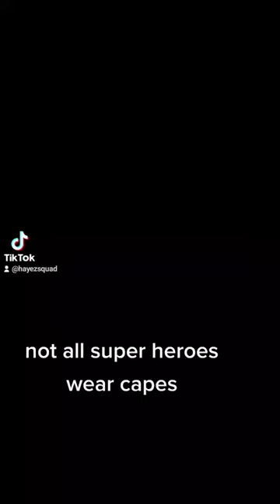London's Burning | London Fire Brigade tackling a warehouse fire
This is the London Fire Brigade running into action in a burning warehouse, which is housing gas bottles. There was potential the building could explode yet these guys quickly got on with trying to put the fire out, putting there lives in line for us. We don't give enough credit to these super heroes who live amongst us. I take this opportunity to thank all our emergency services for everything they do. You will for ever be our super heroes.